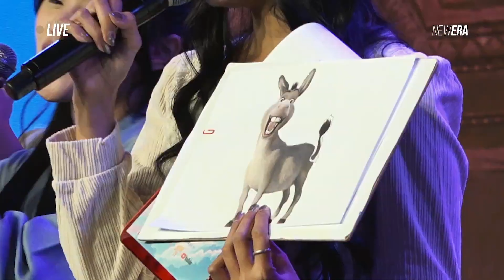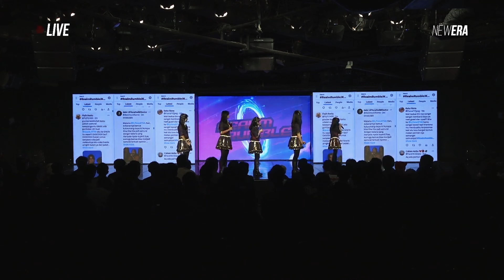JKT48 REALM RUMBLE | 23 Maret 2024 BACKUP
Setlist Pertunjukan Teater Spesial - JKT48
Show Hari Sabtu, 23 Maret 2024

"Aku tak akan bilang aku bisa berhasil kalau tak menyerah. Tapi, kalau aku menyerah, maka tak ada apa-apa lagi yang tersisa, karena itu, aku kan terus mengejar cintanya kathrina.."

Berikut adalah member yang  tampil pada pertunjukan ini:
Flora, Gita, Gracie, Lyn, Lulu, Alya, Anindya, Chelsea, Cynthia, Danella, Gendis, Jeane.